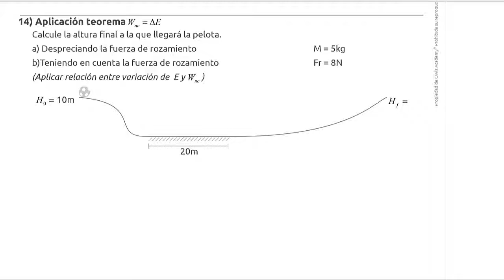14 Aplicación teorema Wnc=Ef Ei